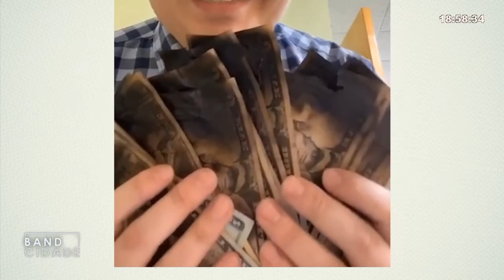Americano coloca dinheiro no micro-ondas para se livrar da Covid-19.